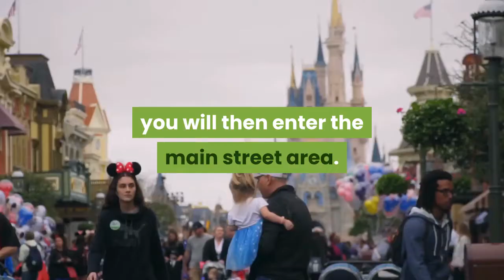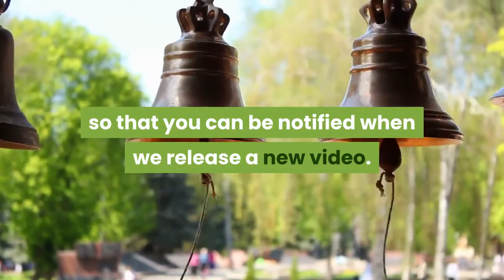What Theme Parks are at Disney World In Orlando, Florida?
What Theme Parks are at Disney World In Orlando, Florida? - There are four main parks Epcot, The Magic Kingdom,  The Animal Kingdom, and Hollywood Studios.